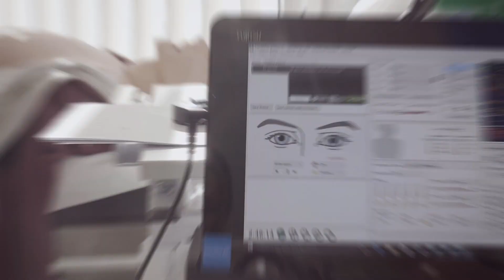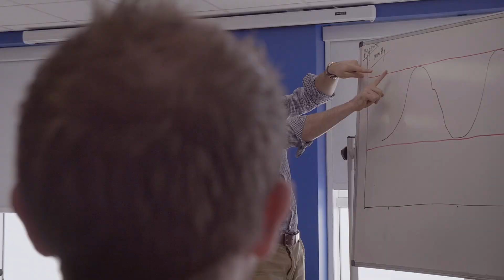MSc in Health Informatics at Swansea University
Are you working in healthcare and want to increase your knowledge and skills in health informatics? It’s one of the fastest growing areas in the UK and our MSc Health Informatics degree could increase your career prospects.

This course uses state- of- the- art technologies and has a strong focus on practical and analytical skills which you can apply in your working environment.

Through links with the NHS and organisations within the Life Science sector you’ll learn about new developments and the changing nature of technology within health informatics, which will place you at the forefront of this fast growing industry.